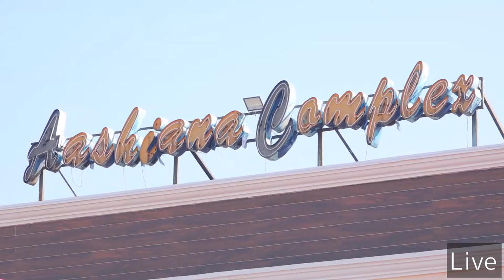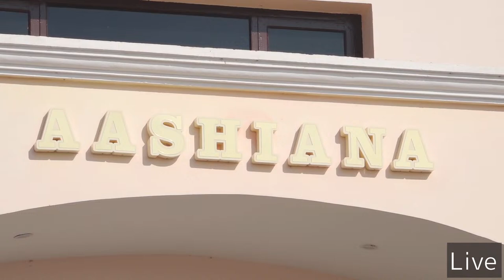Wedding Live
NATRAJ PHOTOGRAPHY ADAMPUR
PUNJAB ( INDIA )

Best Wedding photographers
Event Photo Coverage
Wedding Photographers
Ring Ceremony
Baby Photography
PreWedding Photography
Business, Design
Architecture, Fashion
Film Advertising Banners
and more We are located in the heart of downtown Adampur
Any other type of photography
Offer Professional Quality At Affordable Prices Best Ring Ceremony Photographers in Adampur

NATRAJ PHOTOGRAPHY ADAMPUR
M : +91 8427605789